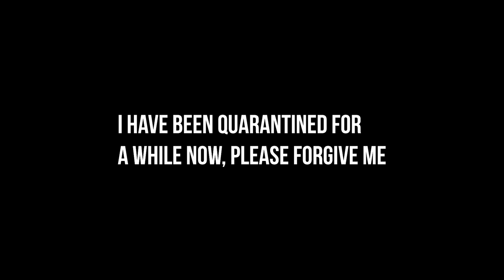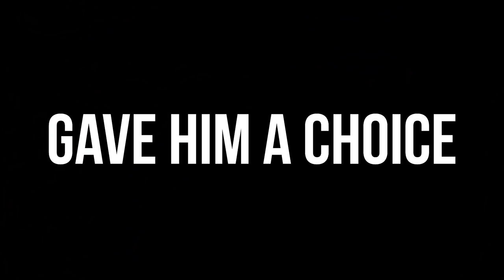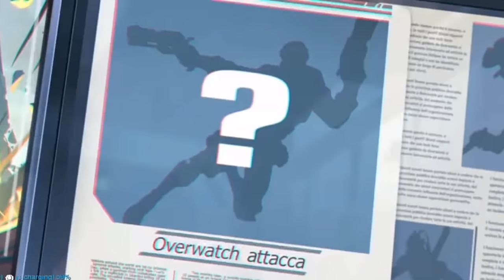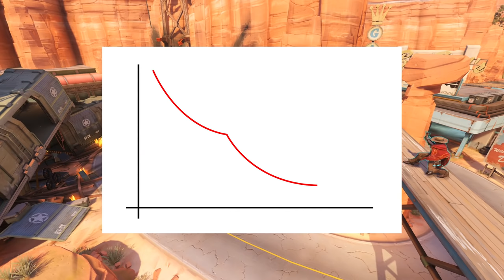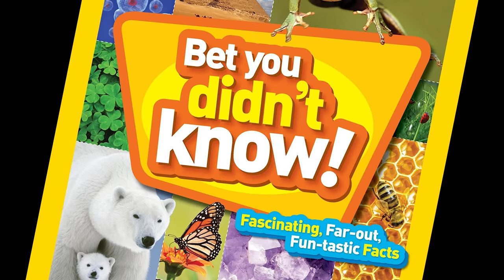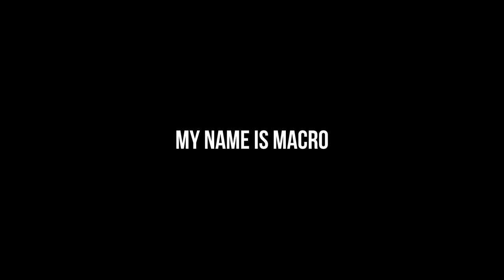MCCREE ... For Noobs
McCree is the rootin' tootin' gunslinger of Overwatch, and he's looks simple on the surface, but let's dig deeper and see how to play this cowboy in this episode of "For Noobs!"